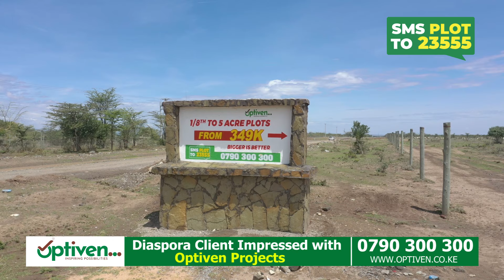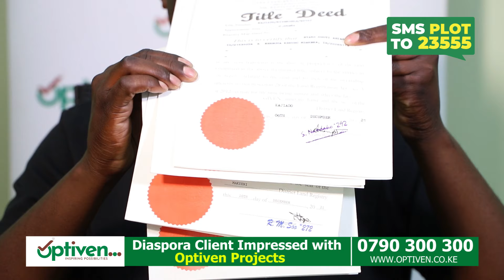Pride of an Optiven Investor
Evans Asiago, a client living in  Dallas, Texas prides himself on  being an Optiven investor.

Upon sparked interest  in the company in 2020/2021, the Diaspora Investor began his investment journey at Victory Gardens .

Evans has since then invested in Konza, Celebration Gardens and The Great Oasis projects.

Join him today in investing at Optiven as he rightfully said, “You don't have to wait to buy land, buy land and wait!”